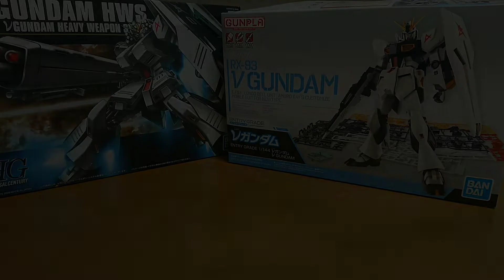【ガンプラ】EGνガンダムどれだけ改造した？【俺式EGニューガンダムコンペ】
俺式EGニューガンダムコンペに出す為の
ニューガンダムですがあれこれ考えながら
他のプラモも作っていたら７月が終わっちゃいました。
締め切りは８月末まで伸びたという事で
イマイチかなと思いはじめたプランを改めて
やっていこうかなと思いますｗ

「俺式EGニューガンダムコンペ」
詳しくは主催のマッキーめぐみさんのTwitterで
YouTubeチャンネルもよろしくです

EGνガンダムの詳しい商品情報や購入はコチラ

Amazon欲しい物リスト